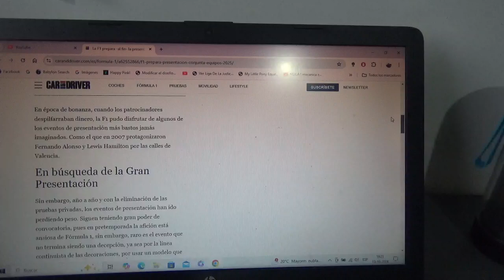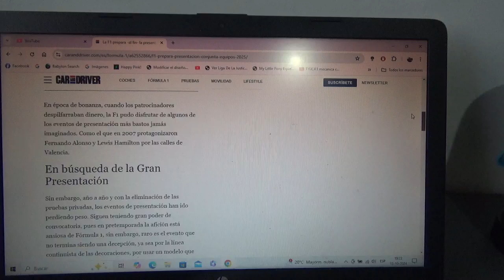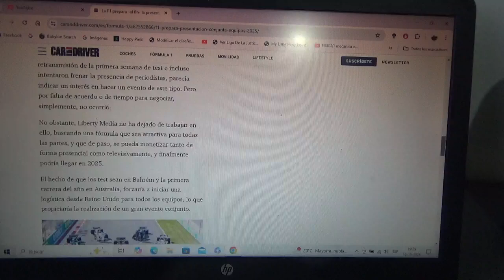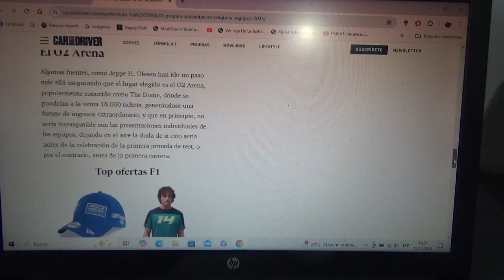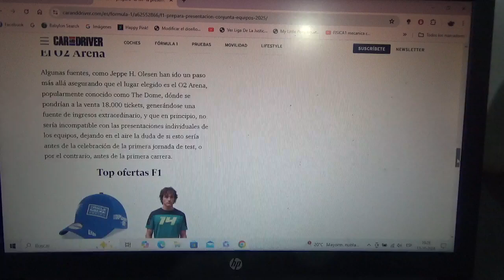La F1 por fin prepara la presentación conjunta de los equipos para la siguiente Temporada 2025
Esto no lo ha dejado de insistir su promotora y propietaria Liberty Media de la realización en conjunto de todos los equipos